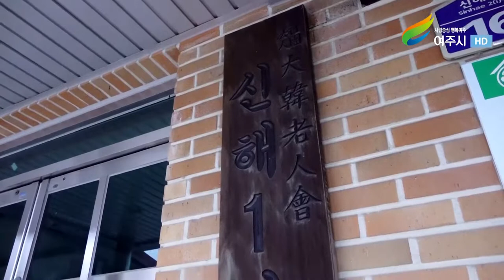시민과 소통하는 여주 가남읍 신해 1리 동네한바퀴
서로 서로 도와가며 한 집처럼 가남읍 신해 1리
11월 1일